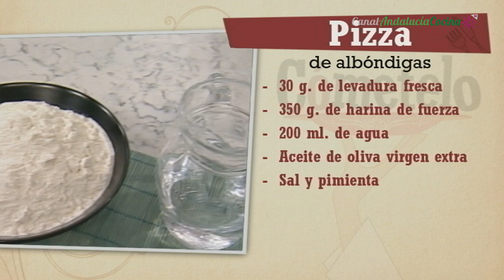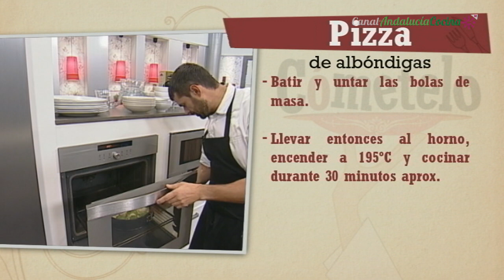Repaso Pizza de albóndigas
INGREDIENTES:
400 g. de carne de ternera picada
100 g. de jamón ibérico
2 dientes de ajo
350 g. de harina de fuerza
30 g. de levadura fresca
200 ml. de agua
1 vaso de tomate frito
1 huevo y perejil
200 g. de queso mozzarella rallado

ELABORACIÓN:
Disponer en un cuenco la carne picada y el jamón y unas hojas de perejil también picados. Incorporar 1 huevo, sal y pimienta. Mezclar bien, hacer albóndigas y sellarlas, a fuego alto, en una sartén con unas cucharadas de virgen extra. Apartar y dejar que pierdan algo de temperatura. Para la masa de pizza, disolver la levadura en 200 ml. de agua templada. Por otro lado, disponer la harina en un cuenco formando un volcán. Añadir el agua con la levadura y 2 cucharadas de virgen extra. Comenzar a mezclar, agregar un pellizco de sal y seguir mezclando. Terminar de amasar sobre la encimera espolvoreada con harina. Dividir la masa en tantas porciones como albóndigas tengamos y estirar cada porción con ayuda de un rodillo. Disponer sobre cada trozo de masa un poco de tomate frito, queso rallado y una albóndiga. Una vez hecho esto, envolver con la masa la albóndiga,  resultando una especie de pelota grande. Repartir las "pelotas" sobre la bandeja de horno cubierta con papel vegetal. Finalmente, introducir en una jarra 2 dientes de ajo, algunas hojas de perejil fresco, un buen chorreón de virgen extra y 2 cucharadas de queso rallado. Lo trituramos y vertemos un poco de la salsa en cada una de las bolas de masa. Introducirlas en el horno, precalentado a 190ºC, durante 20 minutos aproximadamente.